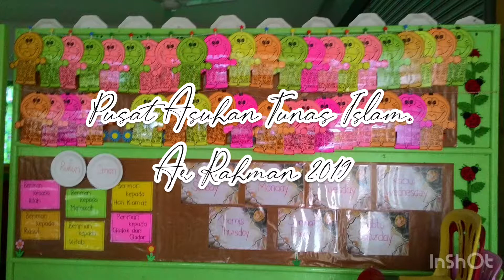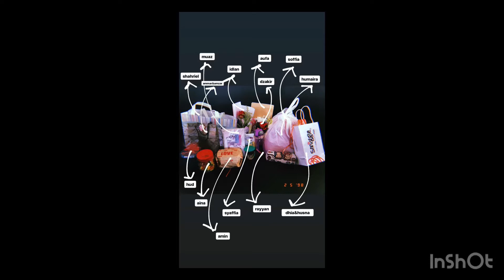Memories | Pusat Asuhan Tunas Islam